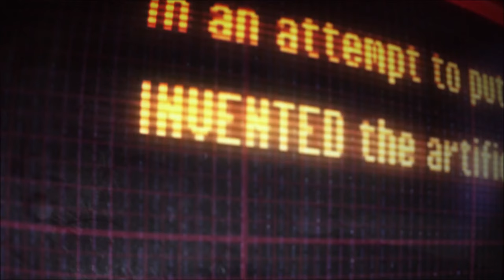MARVEL'S WHAT IF...? 1x08 "What If... Ultron Won?" Promo [HD] Paul Bettany, Jeffrey Wright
Take a look at what's to come on the next episode of Marvel's What If...?

Cast: Paul Bettany, Jeffrey Wright, Jeremy Renner